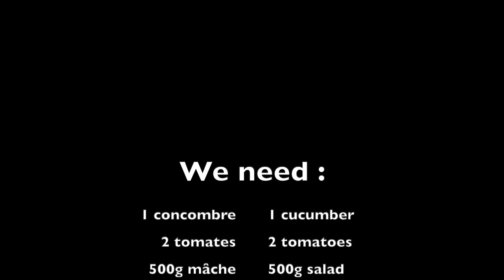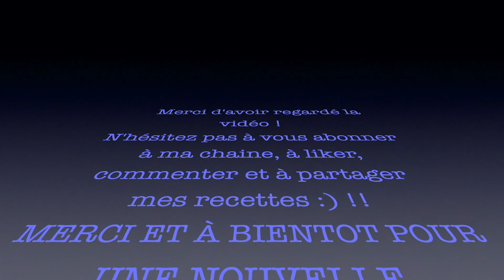Recette de vinaigrette maison // Homemade vinaigrette recipe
aujourd'hui je vous propose une recette de vinaigrette maison qui accompagnera et assaisonnera vos salades, une recette simple, légère et délicieuse qui régalera tout le monde !
Les quantités proposées peuvent varier selon vos goûts et vos choix.
Liker la vidéo si elle vous a plu , a faire un tour sur mon compte Instagram (_cook_&_pic_) et laisser un petit commentaire ça me ferait super plaisir ;)!
Cook&Pic

today I am offering you a homemade vinaigrette recipe that will accompany and season your salads, a simple, light and delicious recipe that will delight everyone!
The quantities offered may vary according to your tastes and choices.
 Like the video if you liked it, take a look on my Instagram account (_cook _ & _ pic_) and leave a little comment :)!
Cook & Pic